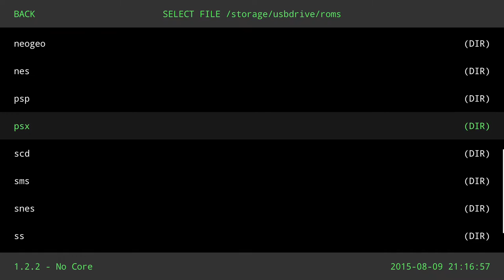Sonic CD- Retroarch- Shield TV